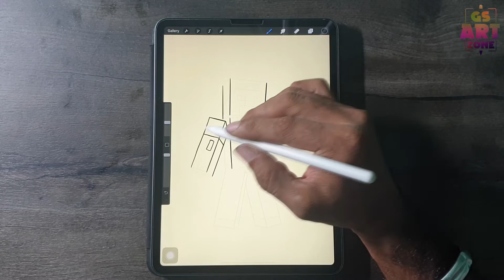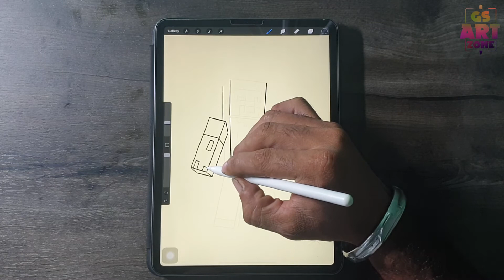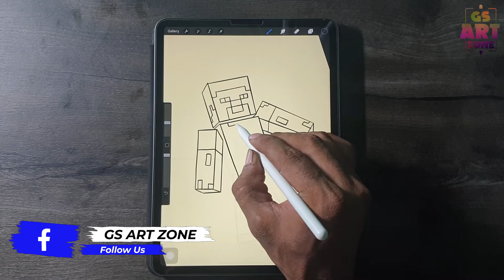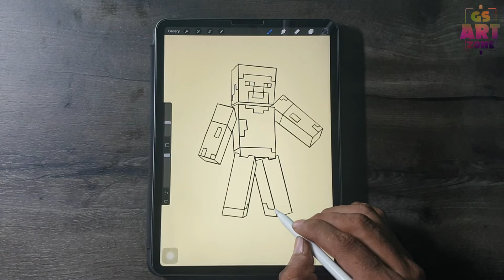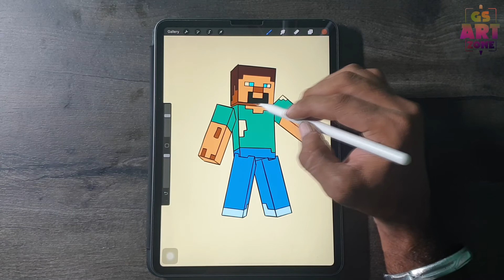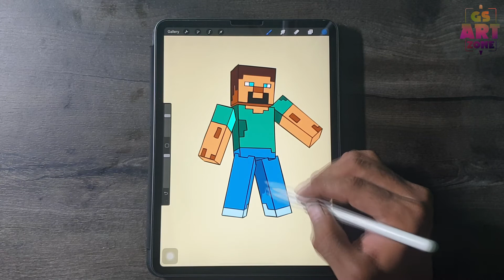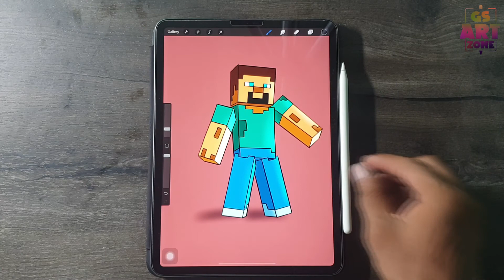how to draw minecraft | drawing minecraft on ipad pro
In this video I showed that how to draw minecraft on ipad pro with apple pencil. I did this digital art in Procreate with three steps, first of all sketching then coloring and lighting & shadow.